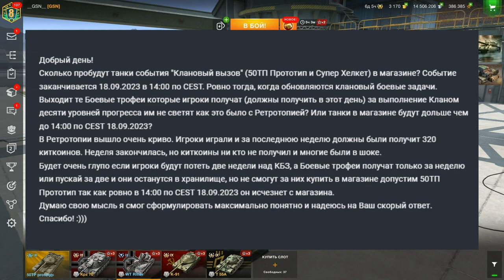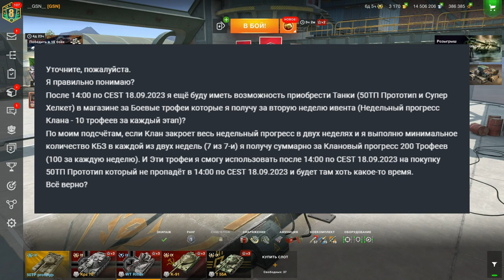ЗАБЕРЁМ 50TP prototyp??? ПОЛУЧИЛ ОТВЕТ РАЗРАБОВ по СРОКАМ ивента в wot Blitz 2023 | WOT-GSN